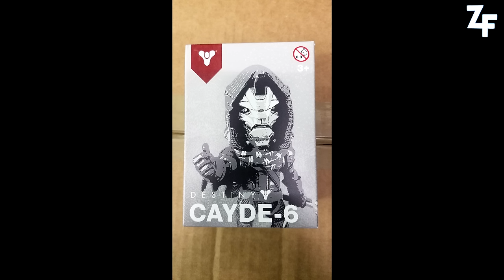[DESTINY 2] PREMIERES IMAGES OFFICIELLES !!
⇓ Open Me ⇓

★ Enjoy, Life Is Just A Game ! ★